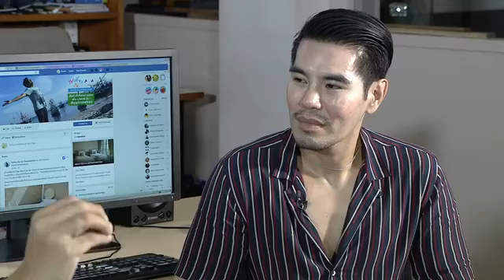เจาะกึ๋นการตลาด #6 ตอน การทำการตลาดผ่าน Facebook